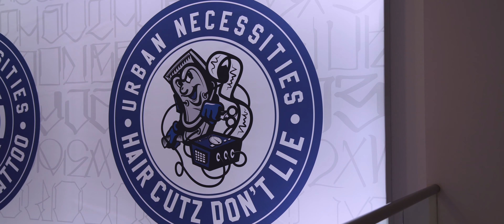Urban Necessities // Welcomes Marshawn Lynch to the Storefront for a Meet & Greet with Fans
Urban Necessities @urban_necessities // Welcomes Marshawn Lynch @beastmode to the Storefront for a Meet & Greet with Fans